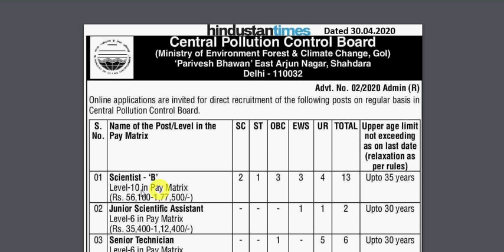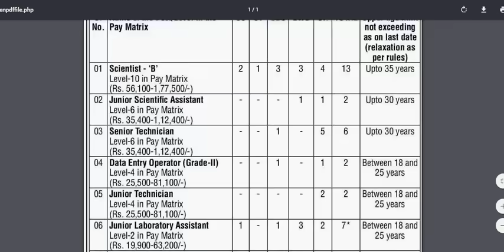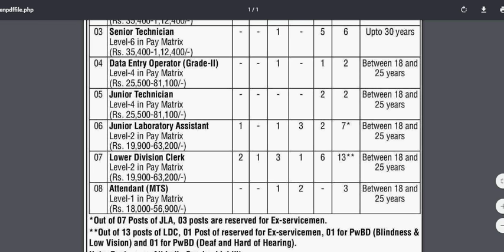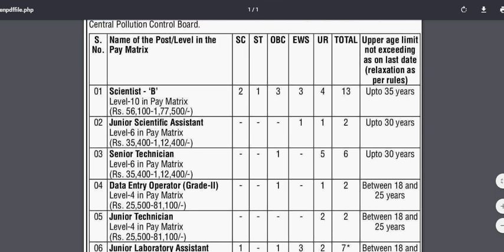Central Pollution Control Board Notification | CPCB Vacancy 2020 | CPCB Recruitment 2020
Hello Friends mere youtube channel Extra Knowledge In Hindi M apka Swagt Hai mere es video apko Central Pollution Control Board Notification,CPCB Vacancy 2020,CPCB Recruitment 2020,ki information Milegi to Please Video Last Tak Dekhiyega.